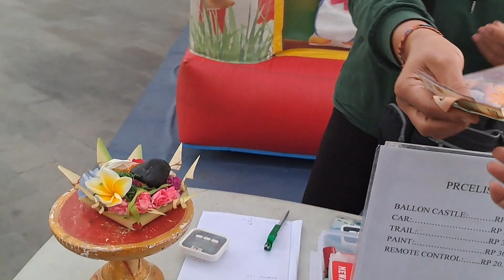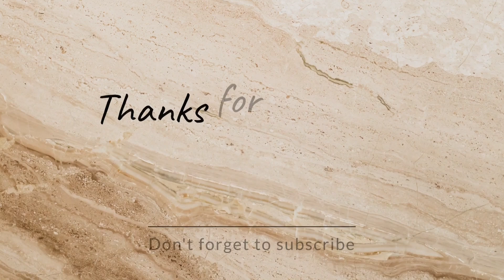FAMILY TIME ke pantai jerman bali‼️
Assalamualaikum,

    Hai teman²
Family time ke pantai jerman dan disinilah wisata pantai yang cocok untuk liburan bersama keluarga dan bersantai sambil melihat terbenamnya matahari (sunset) disini pantainya bersih nyaman ya teman²